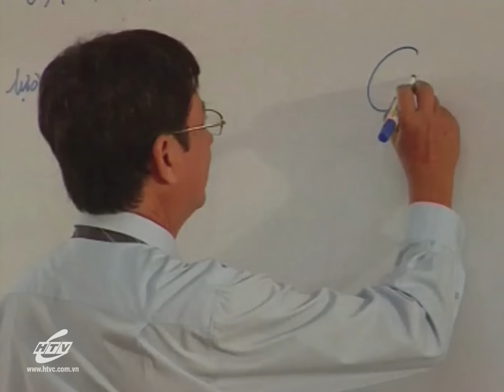Yêu Nàng Giúp Việc - Tập 5 | HTV Phim Tình Cảm Việt Nam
Xem Tivi trực tuyến tại HPLUS (HTVC):
✅ Web / Wap mobile :
► Smart TV /STB : Tải HTVC for Android TV